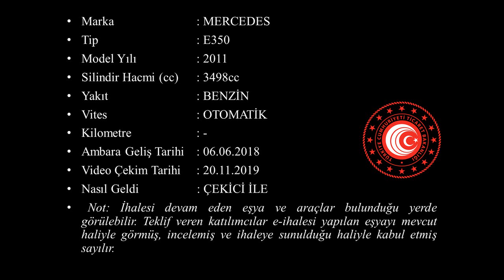G 2018 568